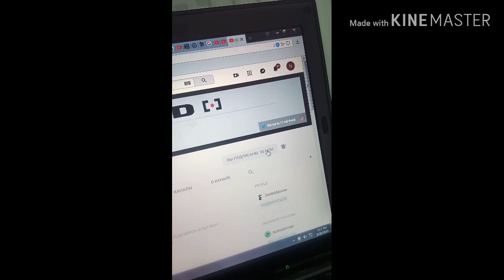Subscribe to pewdiepie!